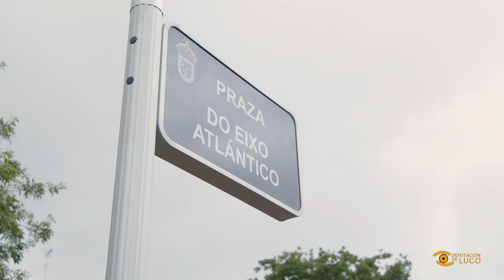Noticias de Lugo: Inauguración da Praza do Eixo Atlántico en Lugo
🌹 A cidade de Lugo conta, dende hoxe, coa praza do Eixo Atlántico.

🗿 Situada no barrio da Piringalla, inaugurouse xunto cun monolito cos nomes dos 41 membros da entidade, entre eles, os da Deputación de Lugo e os Concellos de Monforte e Sarria.

La ciudad de Lugo cuenta, desde hoy, con la plaza del Eixo Atlántico. Situada en el barrio de A Piringalla, se ha inaugurado junto con un monolito con los nombres de los 41 miembros de la entidad, entre ellos, los de la Diputación de Lugo y los Ayuntamientos de Monforte y Sarria.